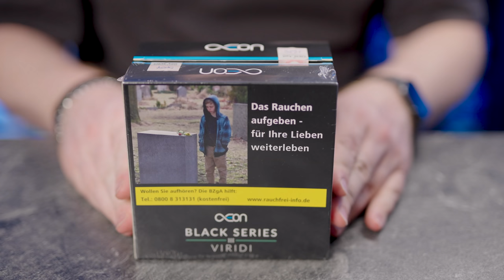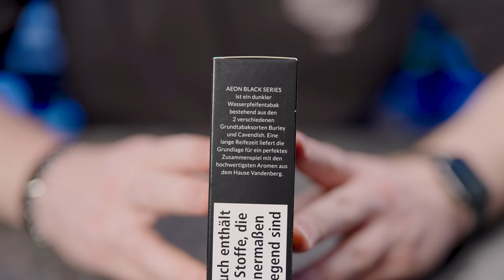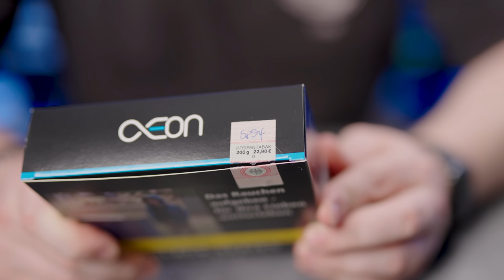AEON DARKBLEND! Der Stärkste Darkblend?! Flavo & Viridi im Test!